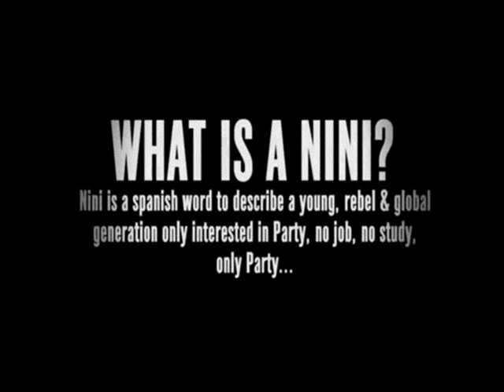Sorry For Party Rocking The Nini Anthem LMFAO vs Sak Noel (Dj Soda)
My 1st mix in 2013 LOL. Finally. So with LMFAO & their crazy success with this Party rock stuff I've decided to mix their song Sorry For Party Rocking with the international hit song Paso (The Nini Anthem) by Sak Noel. Well enjoy guys.

ALL COPYRIGHTS GO TO ITS ORIGINAL HOLDERS